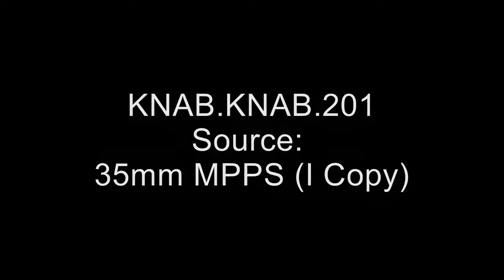Chicago Photographed from Roy Knabenshue's Dirigible Air Ship Upscaled 3840x2160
AI upscale of the original US National Archive video.